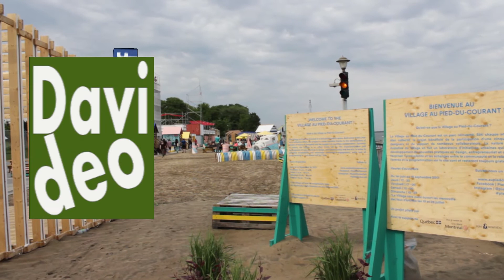Village au Pied du Courant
Connaissez-vous le village éphémère? Non,.pas encore ? Alors depêchez-vous à y passer. Avec une vue imprenable sur le pont Jacque Cartier et le fleuve St-Laurent.Le Village au Pied-du-Courant est à 2 pas du Vieux Port Montréal ouvert du jeudi au samedi le temps d'un été à partir de 15h. les DJ ce succédé dans une ambiance de plage. A ne pas manquer !